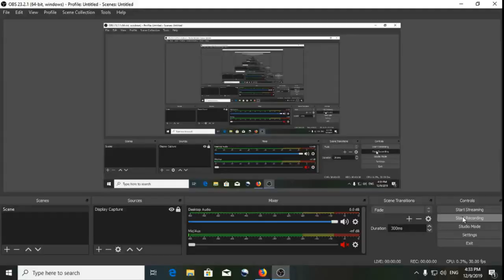NEW UPRISING GAME MODE || M6A2E1 EXP || 9561k DMG - World of Tank Blitz